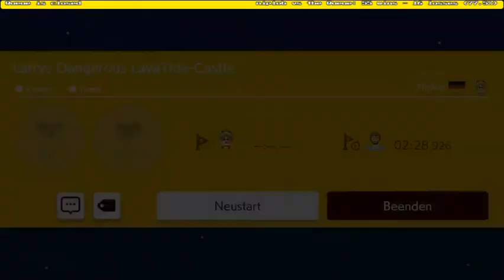Super Mario Maker 2 - Larrys Dangerous LavaTide-Castle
ID: L8B-2QL-31H
Difficulty: Hard
Inspiration: R17-TRN-VRG